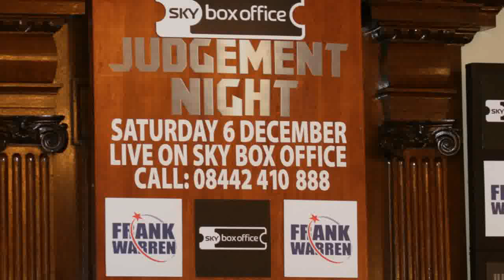Amir Khan Vs Oisin Fagan December 2008 Trailer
Hailing from Dublin in Ireland, Lightweight boxer Oisin Fagan prepares to face the comeback of Amir Khan while hailing from Belfast in Northern Ireland, Heavyweight boxer Martin Rogan is matched against Audley Harrison at London's ExCel on December 6

and follow links to PressBureauTV and click on 'Sports On-Demand'